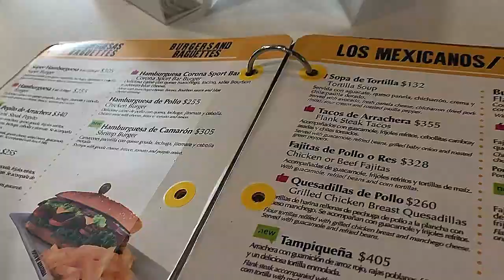Bridal Party Vacation!!! Cabo San Lucas, Mexico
Filmed one year ago today when it was safe to travel, be outside, and be around others. Reminisce with me on our vacation to Cabo San Lucas, Mexico. A fun trip down memory lane!